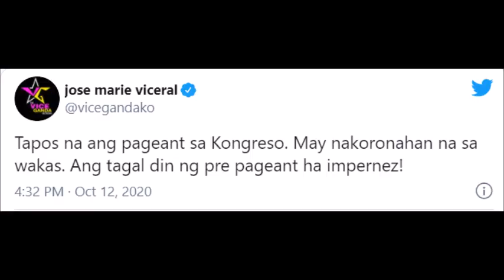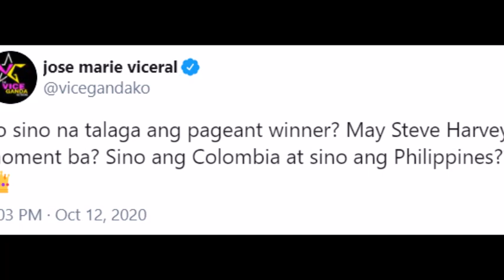VICE GANDA GANDA MAY SEY SA AGAWAN SA PWESTO NILA ALLAN PETER CAYETANO AT ALLAN VELASCO ALAMIN!!